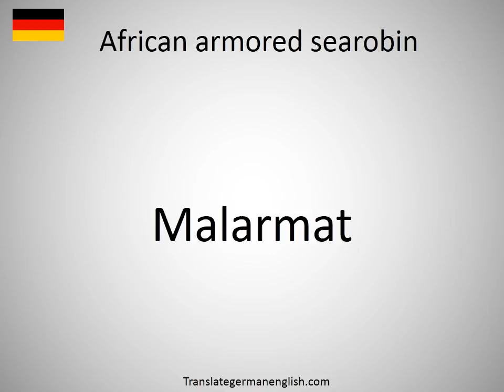How to say African armored searobin in German?